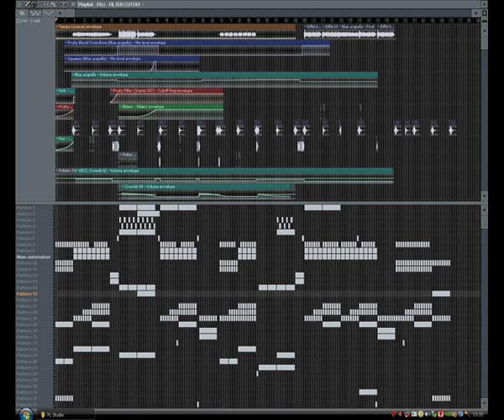Eiffel 65 - I'm Blue (Maro B. 2k9 Remix)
Hi! Here i share with you ma new remix.

Enjoy ;D